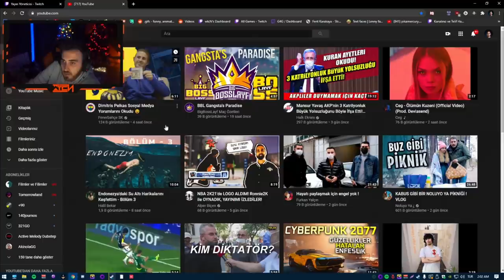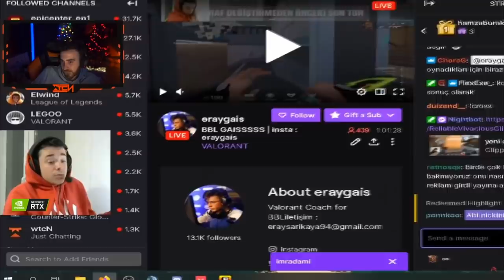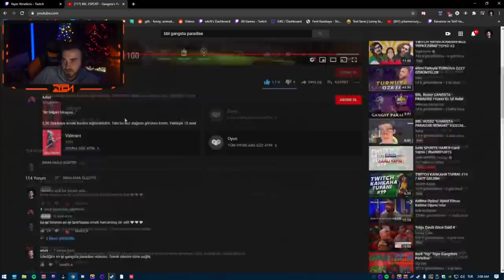Wtcn ''Gangsta Paradise Remake'' Videomu İzliyor''Tüylerim diken diken oldu''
Normalde bu tarz videolar yayınlamam (a kişisi videomu izledi) ama Ferit abim cidden videoyu beğenmiş. Ben de onun düşünceleri merak edersiniz diye attım. Emek olunca beğeni de oluyor arkadaşlar. Takipte kalın.